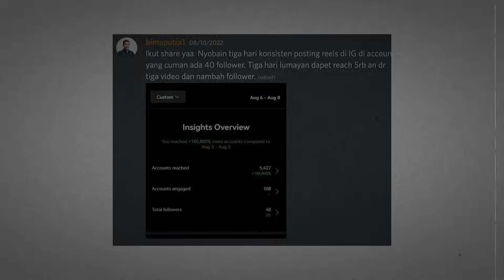20an Jangan Kebanyakan Baca Buku, Cari Mentor, Menulis?!